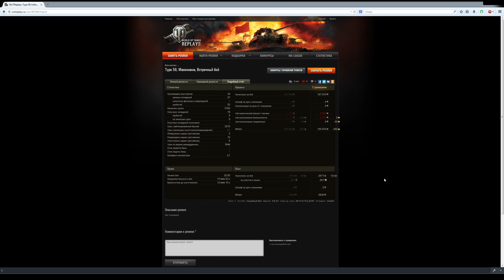World of Tanks Type 59 испытание на прочность, сражаюсь до последнего!